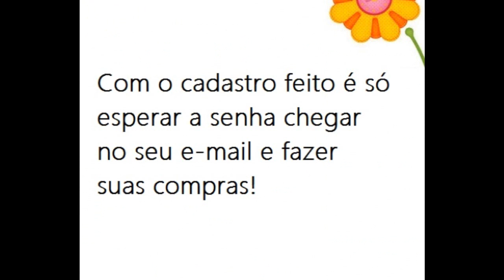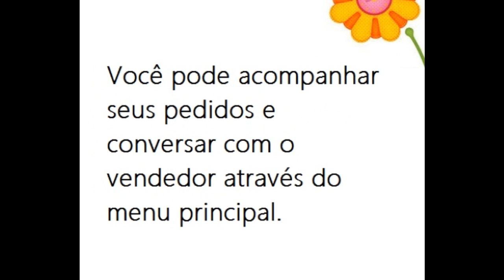Como comprar na loja Maria Valentine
MAIS INFORMAÇÕES:

Mais uma parceria com o blog 20'Glam!

Visitem a loja!